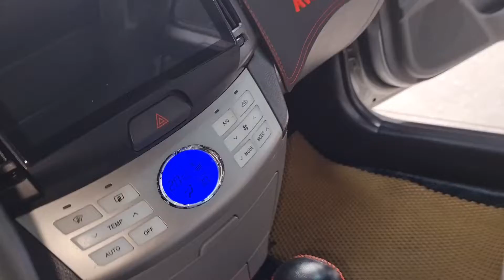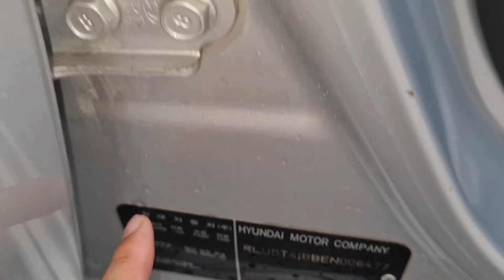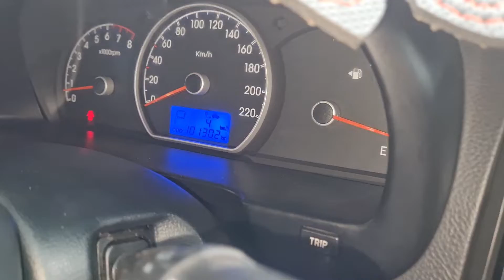Xe này e đang GIẢM SỐC 20tr, Đời 2014 Cực xuất sắc,Cam kết nguyên bản bao test hãng.L.hệ: 0964834834